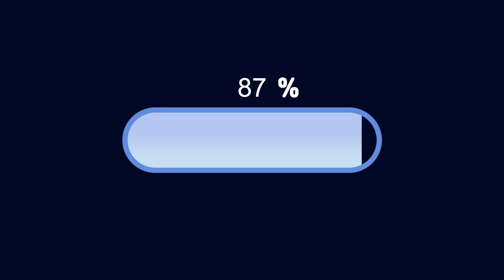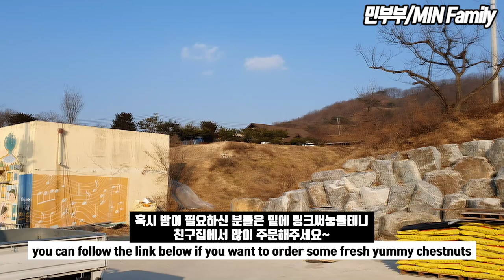남편 1달 동안 없어지기 전에... / 국제커플, 국제부부, AMWF, 국제결혼, International couple, 브이로그, VLOG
친구네 밤 농장 홈페이지 주소입니다.